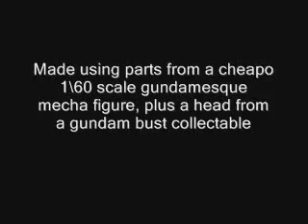custom gundam 1/144 MOBILE SUIT ANTIPSYCHO